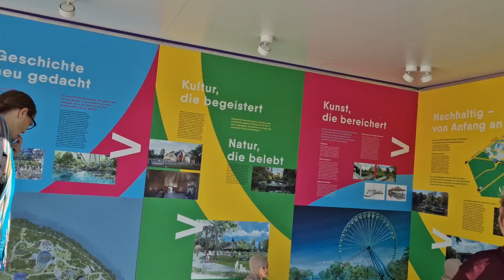IRL (in Real Live): SPREEPARK EISENBAHN LEBT NOCH 🤗🤗🤗 | vom 15.09.2024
► IRL (in Real Live): SPREEPARK EISENBAHN LEBT NOCH 🤗🤗🤗 | vom 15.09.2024 ► Tag 15

► Wie bin Ich auf den Namen gekommen?
Echter Name: Marcel - Spitzname als Kind: Marci
Das ein wenig umgeändert ergibt: Martschy, Ausgesprochen Martschi.